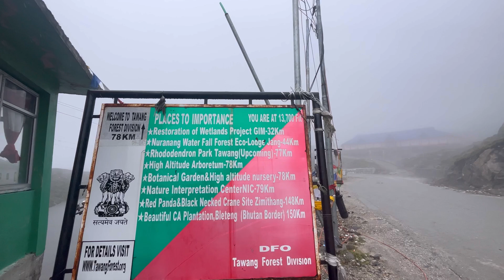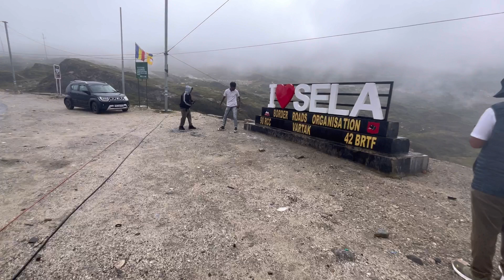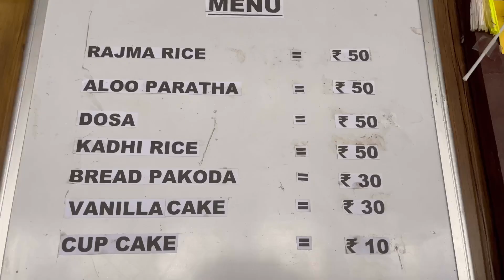Sela Pass, Sela Lake, Sela Tunnel | Weather Change in Minutes | Tawang ARUNACHAL PRADESH